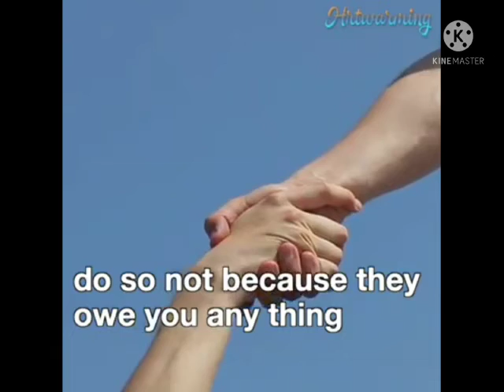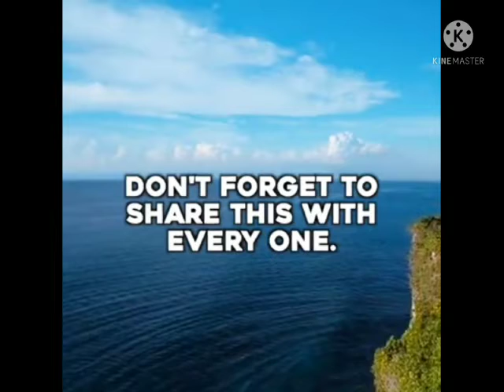Friends Fight Responsibility